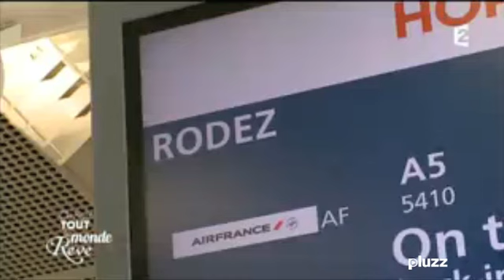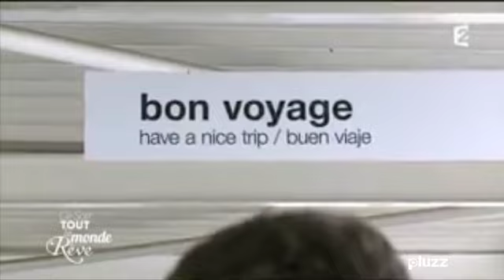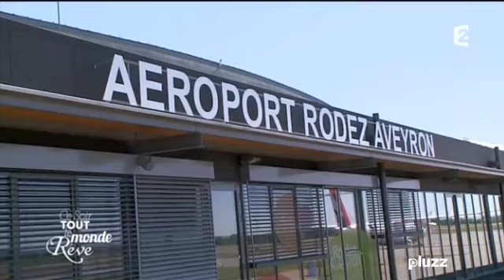La troupe à Tout le Monde Chante Contre le Cancer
La troupe Robin des Bois à Tout le Monde Chante Contre le Cancer.
Passages de l'émission : Ce soir tout le monde rêve.